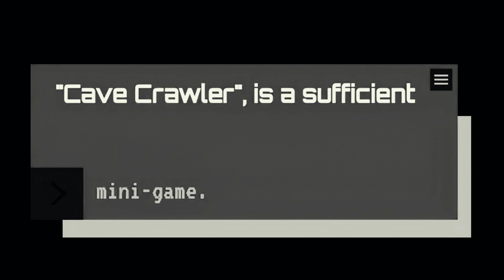Cave Crawler (2022) | Mini-Review (A SUFFICIENT MINI-GAME)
Hello everyone! Welcome to the mini-review of "Cave Crawler (2022)".

THE SCORE OF THIS GAME IS 6 out of 10.

PLUS ADDITIONAL RATINGS: 7 out of 12.
(ESP)

¡Hola a todos! Bienvenidos a la Mini Reseña de "Cave Crawler (2022)".

LA PUNTIACIÓN DE ESTE JUEGO ES DE 6 de 10.

MAS VALORES ADICIONALES: 7 de 12.